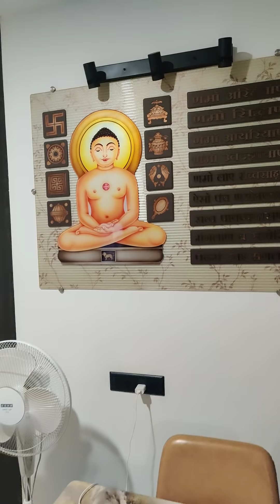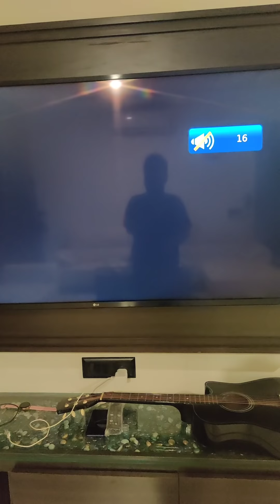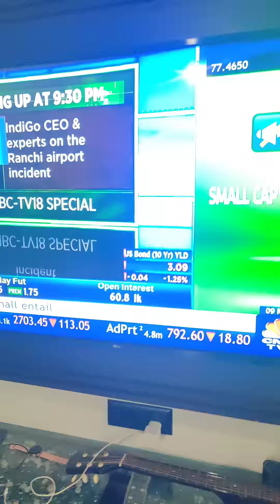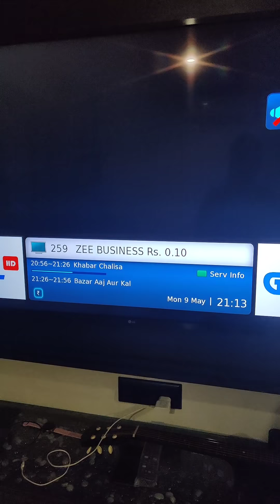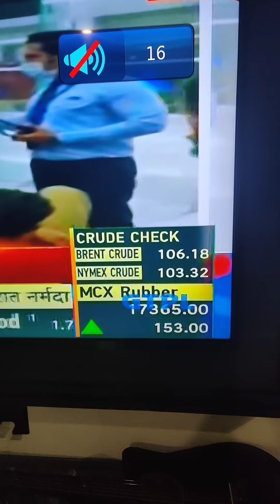Tomorrow 16500 to 16600 is my target for Nifty